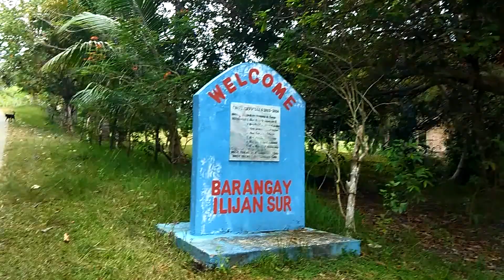NIA or Ilijan Dam in Tubigon (Bohol, Philippines)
An irrigation dam constructed in the late 1970's to early 1980's by the marcos government intended for irrigating rice paddies in the barangays of Ilihan Norte, Pinyagan Norte, Pinyagan Sur, Pandan, Panaytayon, Panadtaran and Cahayag.

This irrigation dam is one of the most astonishing scenery in Tubigon, Bohol.
The fresh air, picturesque view and its relaxing aura keep us in visiting this place. One can also camp in at night, and if you like to go fishing, you might as well cast your bait and get a big catch. 🐟

HOW TO GET TO NIA/ILIJAN DAM FROM TUBIGON PUBLIC MARKET:

1. Ride a tricycle to Ilijan/ NIA Dam (15 minutes) = P15.00

2. Or ride a tricycle to Avelino Chagas Elementary School (8 minutes) = P10.00

3. From Avelino Chagas Elem. School, take a walk (like what we did) to NIA Dam (20 minutes)

...and that's it. That's just it! ;) No entrance fee nor environmental fee. Just be responsible lng with your garbage.